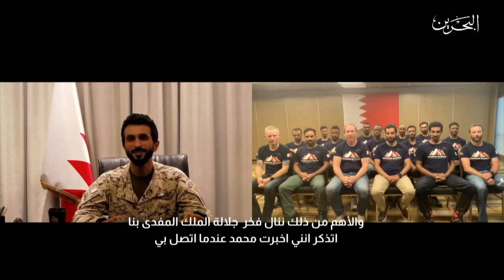البحرين مركز الأخبار : سمو الشيخ ناصر بن حمد يجري اتصالاً مرئياً مع فريق الحرس الملكي 15-05-2021